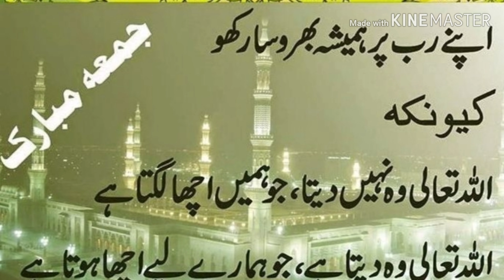Jumma Mubarak WhatsApp Status 2020🌹||🌹جمعہ مبارک||Naat Status🌹||Jumma Latest Status 2020🌹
sslaam u Alaikum
My Husband Read This Naat Shareef

Jazzak Allah Khair

Jumma Mubarak WhatsApp Status 2020🌹|| Naat Status2020🌹 || Dua🌹 ||Jumma Mubar🌹

please remember me and my family in your Prayers. Jazzak Allah Khair

Jumma Mubarak WhatsApp Status 2020🌹|| Naat Status2020🌹 || New Jumma Status🌹 || Jumma Mubarak 🌹|| Aamina Bibi k Gulshan mein Aayi hai Taza Bahar
NAAT#BlessedFriday#JummaMarch2020
Ik mein he nahi tanha Kalaam

 All Images, Pictures, Show in this Video belongs to the Respected Owners.

Aamina Bibi k Gulshan mein aayi hai Taza Bahar Naat, Aamina Bibi Naat, Allah Hu Naat,